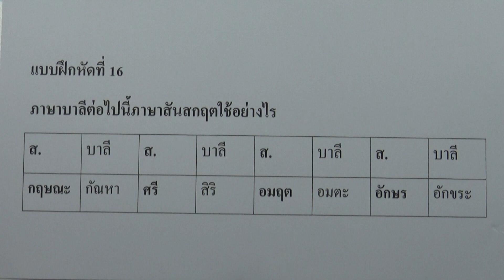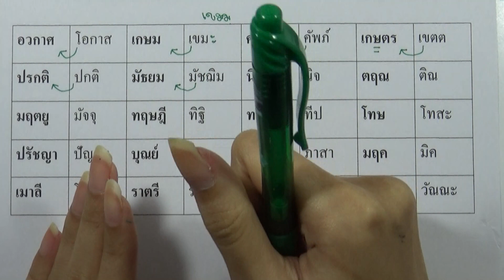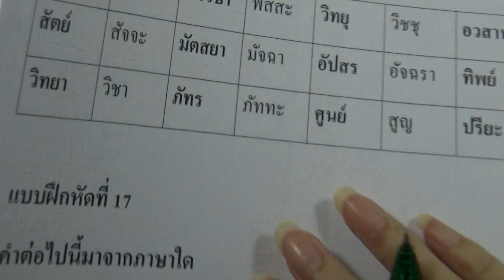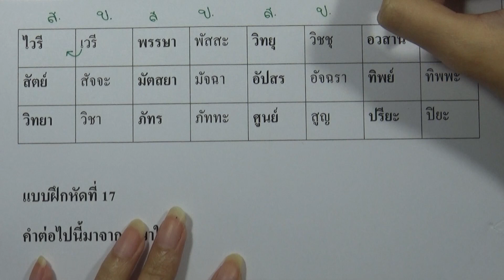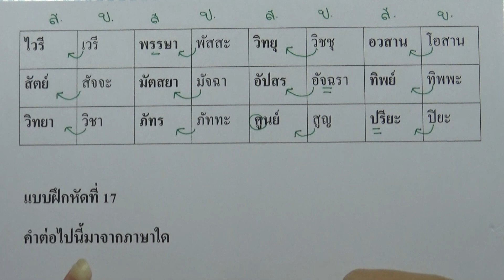แบบฝึกหัดที่ 16 (บทที่3 การยืมคำภาษาต่างประเทศมาใช้ในภาษาไทย)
เล่ม : หลักภาษาไทย ม.ปลาย
บท : แบบฝึกหัด